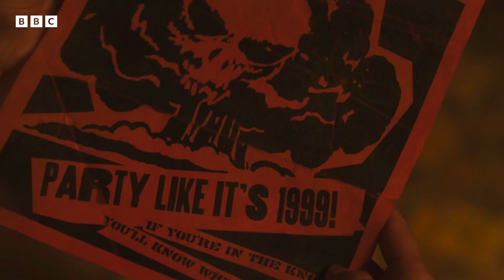Pretty Little Liars: Original Sin | Trailer - BBC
A group of teenage girls are made to pay for their parents’ sins when they become the unwilling recipients of an anonymous blackmailer. A brand-new dark, coming-of-age, horror-tinged drama.

Watch Pretty Little Liars: Original Sin exclusively on iPlayer from 29 Oct.